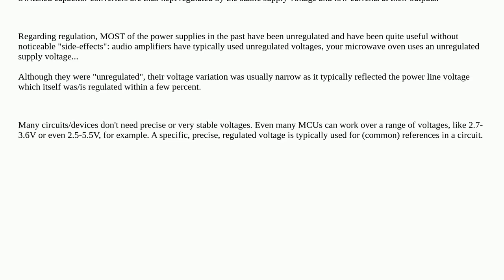Electronics: How can switched capacitor converter be useful when its output is not regulated?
How can switched capacitor converter be useful when its output is not regulated?

A special thanks goes out to the awesome community

  charge-pump switched-capacitor switch-mode-power-supply